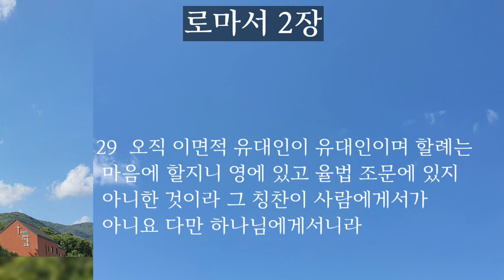로마서 1.2장|성경통독|성경듣기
📮오늘부터 월.목 오전 7시에 업로드합니다
 로마서 8회에 걸쳐 통독할 예정입니다.

인사(1-7)
바울의 로마 방문 계획(8-17)
모든 경건하지 않음과 불의(18-32)

하나님의 심판(1-16)
유대인과 율법(17-29)

📚바울이 고린도에서  56 -57년경에  기록한 것으로 볼 수있음.

- 예수 그리스도를 믿음으로 말미암아 얻게 되는 구원의 도리를 증거하는 것과 구원받은 사람이 어떻게 살아야 하는가를 다루고 살아야 하는가를 다룸.

-복음의 진수요 핵심을 논하고 있음.
인간이 아담 안에서 함께 죄의 사람이 되어 있음을 논증하고 있음.

-인간이 자기 힘으로 이 죄의 권세에서 해방될 수 없음을 간증하고 있음.

-인간이 그리스도 예수를 믿음으로 죄에게서 해방된다는 사실을 확증하고 있음.
-인간이 그리스도 예수 안에 있을 때 어떠한 것으로도 끊어낼 수 없음을 선포하고 있음.

✝️구원에 대한 진리(1장-11장)

 ➡️이방인이나 유대인이나 아담의 자손들은 다 죄의 사람이 되어 있다는 것을 증거함.

 ➡️이러한 사람이 단순히 유대인으로 태어난 것이나 할례받은 것만으로는 구원받을 수 없다는 것을 증거하고있음.

바울은 먼저 아브라함의 예를 들어서 설명.
그리고는 자기 자신의 간증을 통하여설명함.

✝️구원받은 성도의 삶(12장-16장)

➡️ 헌신을 다룸(12장)

➡️그리스도인의 사회생활의 윤리를 다룸(13장)

➡️연약한 형제를 잘 돌아보아야 할 것을 다룸,바울의 비전을 말함(14장, 15장)

➡️이미 로마에 먼저 가 있는 26명의 형제 자매들에 문안.(16장)